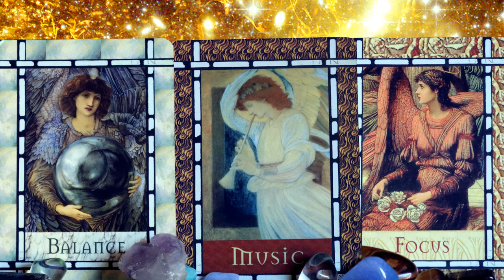ALIGN DIVINE FEMININE AND MASCULINE Waxing Crescent Love Light Language Activations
An activation to align and cultivate divine feminine and divine masculine energies within and between the different aspects of our life as well as an activation of greater energy alignment with our Beloved.

Extensive Light Language & Reiki Healings:
Reiki & Light Language Energy Healing: Twin Flame Attraction/ Manifestation/ Reunion: